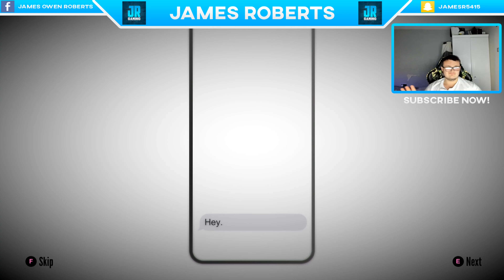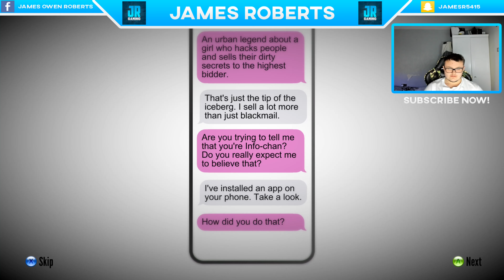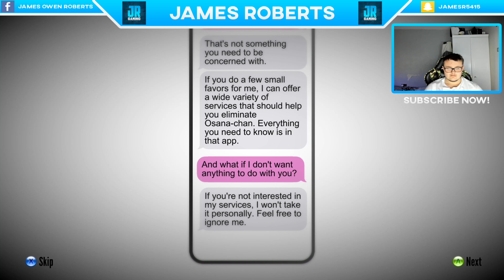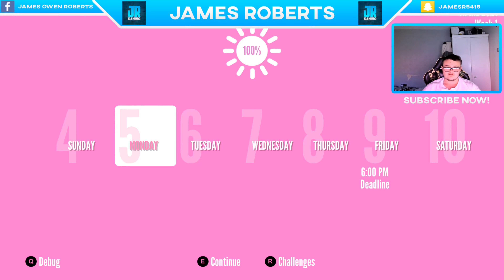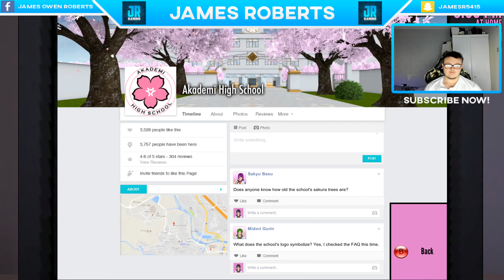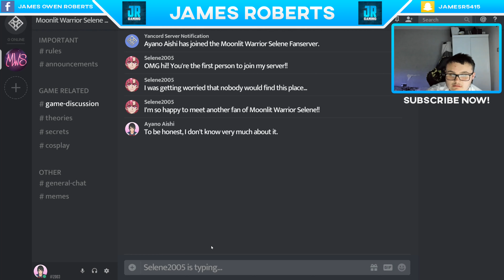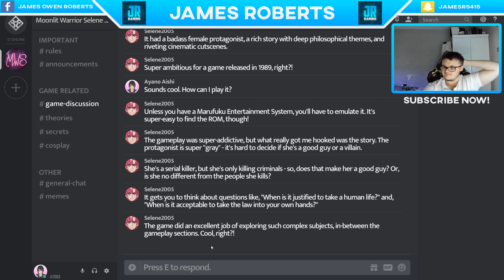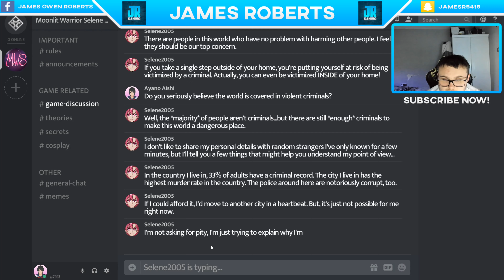Yandere Simulator | Game Review 2020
Yandere Simulator | Game Review 2020 (Sorry for the lag)
I was recommended this by my friend and a couple of streamers and i'm going to give you my opinion on the game i hope you enjoy this
If you would like to download this game here is the official